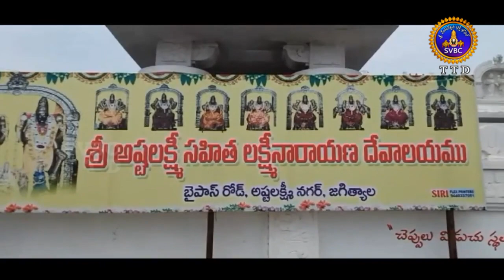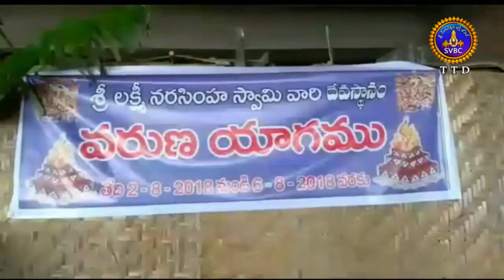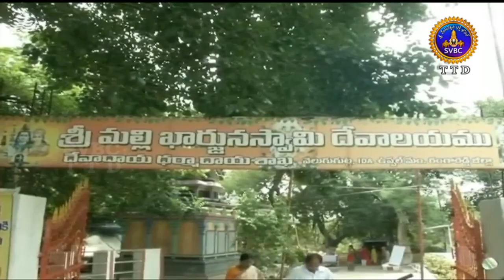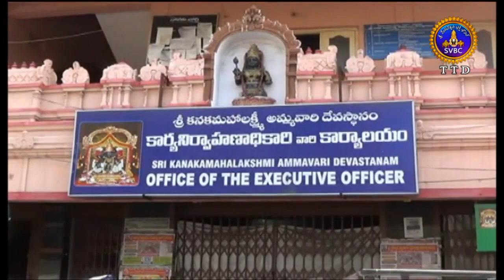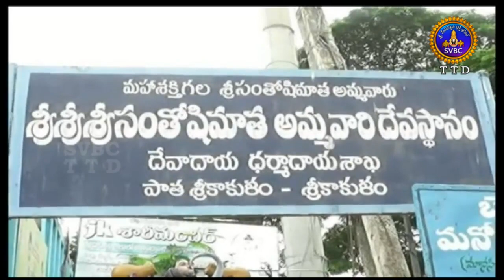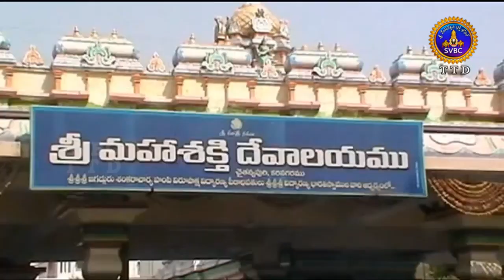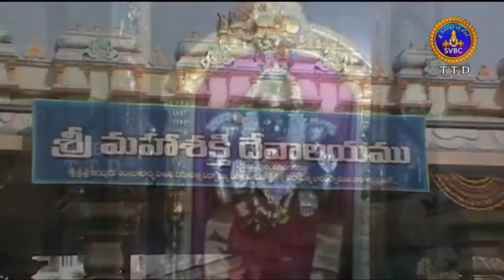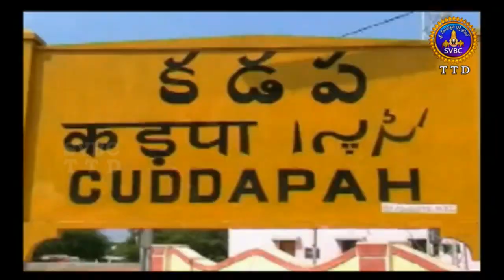Adhyatmika Viseshalu 1pm | 04-08-18 | SVBC TTD